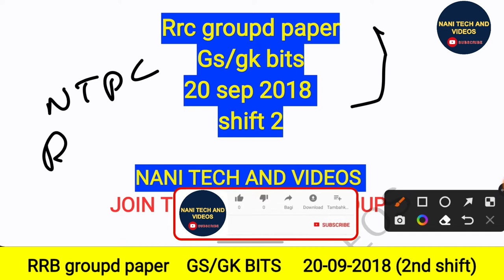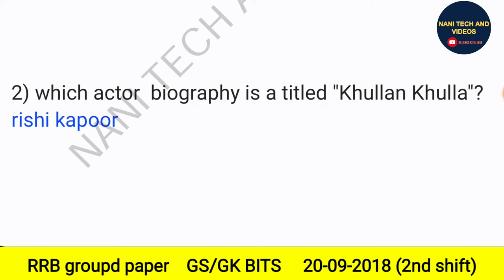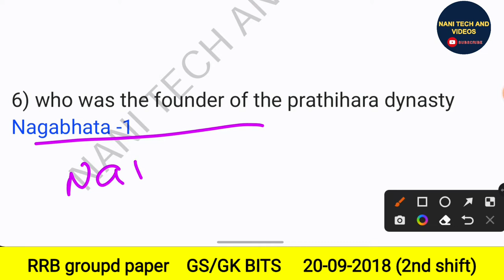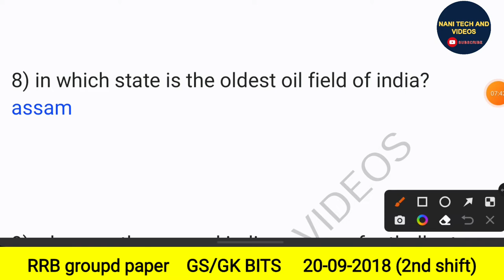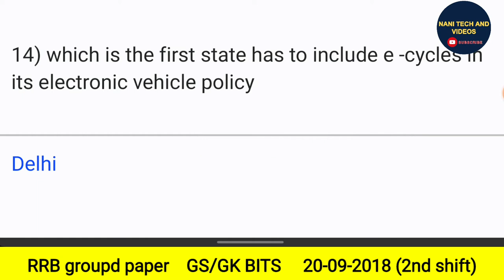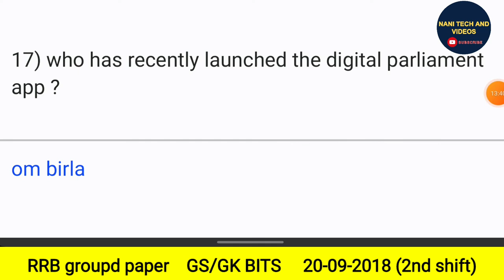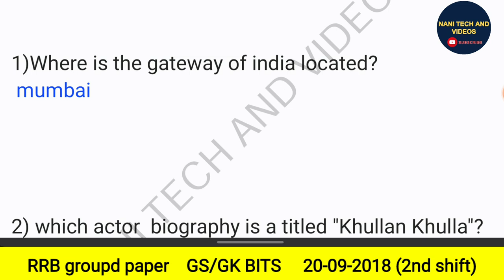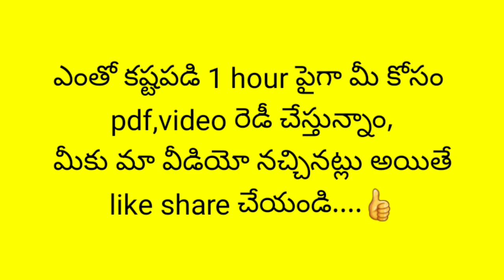RRC GROUPD GS/GK ASKED BITS 20-09-2018 2nd shift